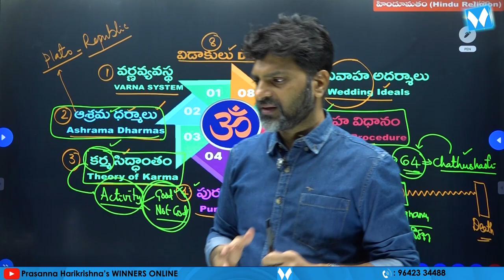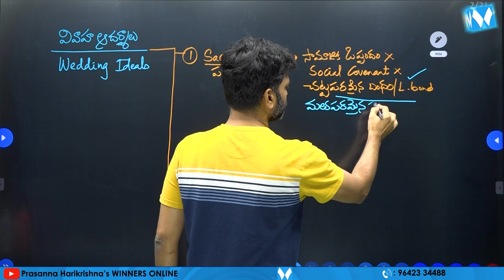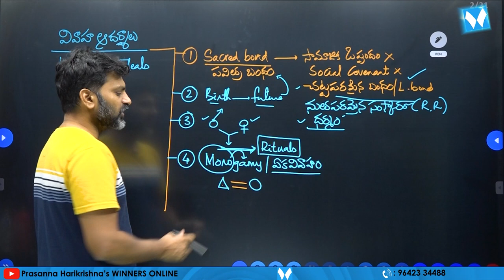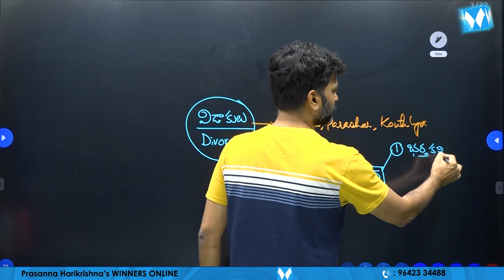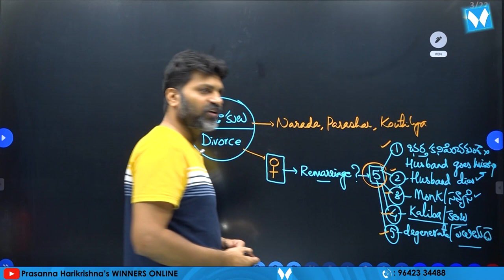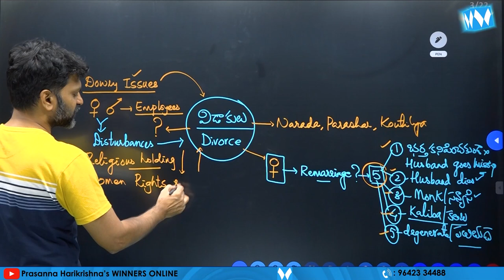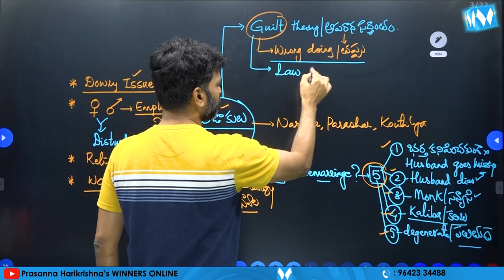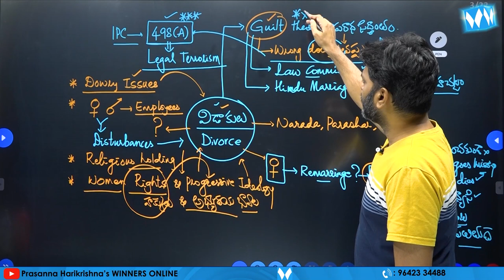Hindu Religion PART 03| Indian Society Online Video Classes by Prasanna Harikrishna